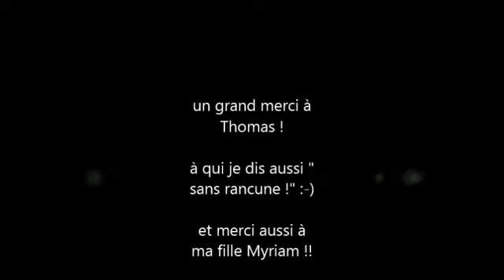bapteme parapente GEPS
baptême en parapente avec Thomas 👍👍👍
super expérience